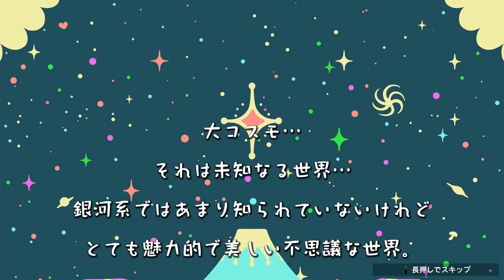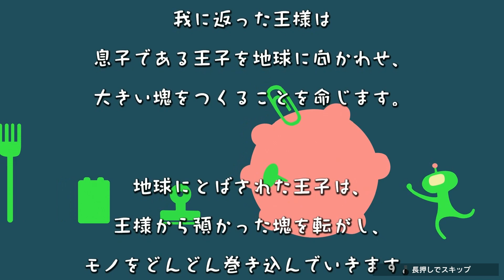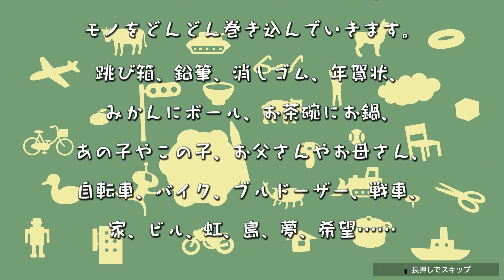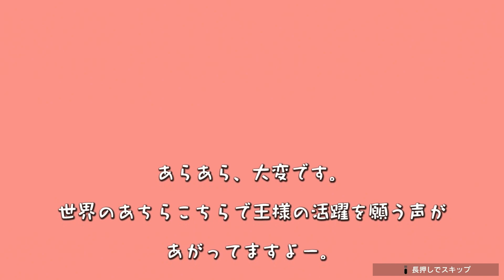初めての塊魂でコロガシデビューしました！！【みんな大好き塊魂アンコール＋ 王様プチメモリー】ゲーム実況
【みんな大好き塊魂アンコール＋ 王様プチメモリー 再生リスト】

ps5 ps4 ゲーム実況 PCゲーム スイッチ steam epicgames Switch タカヒー